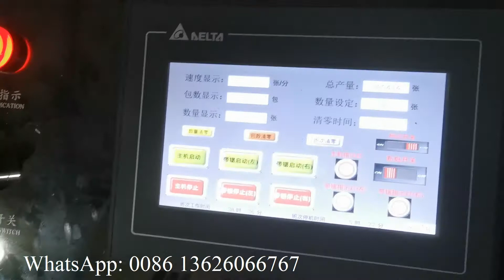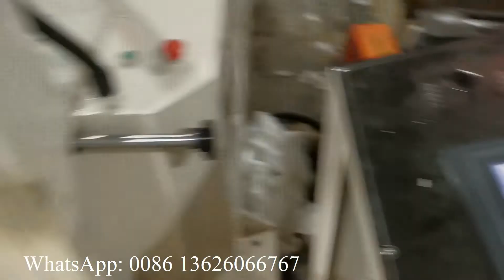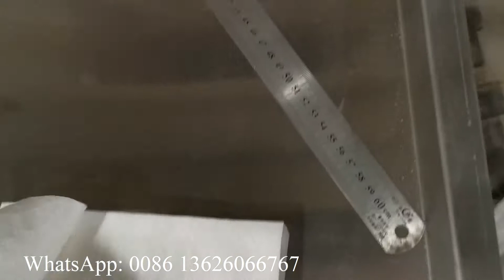Four decks high speed napkin tissue paper making machine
XY OQ 7000K Four decks high speed napkin tissue paper making machine
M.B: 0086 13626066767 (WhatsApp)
Contact person: Evita Zhang
Welcome to contact Evita Zhang to get more information.

1) Toilet Paper Machine (1.2m--2.8m width of parent roll, Customize Service)
2) Roll Kitchen Paper Towel Machine (1.2m--2.8m width of parent roll, Customize Service)
3) Facial Tissue Machine (2-14 output lanes)
4 )Napkin Paper machine(L-fold, 1/4-fold, 1/6-fold, 1/8-fold and other multi-fold type)
5) Hand Towel Paper Machine(C-fold, V-fold and N/Z fold type)
6) Pocket Tissue Machine(mini and standard size)
7) All kinds of Tissue Paper Cutting and Packing Machine
8) Another Household Paper Equipments and Production Line.